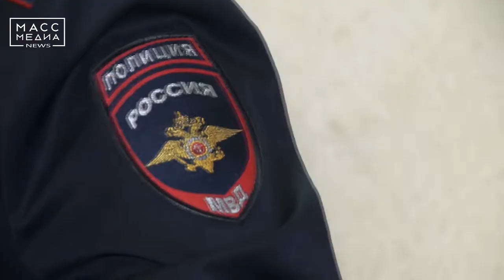Вековой юбилей | Новости сегодня | Происшествия | Масс Медиа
С вековым юбилеем поздравили вдову ветерана Великой Отечественной войны Татьяну Мега камчатские полицейские . Сто лет женщине исполнилось 19 августа. Татьяна Евгеньевна – вдова ветерана Великой Отечественной войны, полковника милиции в отставке Василия Семеновича Мега. Сейчас о женщине заботиться невестка Лариса. Они живут вдвоем уже много лет. Поздравить Татьяну Евгеньевну с юбилеем приехал и заместитель начальника – начальник полиции УМВД России по Камчатскому краю полковник полиции Юрий Завьялов. Он вручил женщине цветы и подарки, пожелал здоровья, счастья и долголетия. Камчатские полицейские давно стали друзьями этой маленькой, но очень дружной семьи. Татьяну Евгеньевну и её невестку поздравляют со всеми праздниками, приезжают в гости, помогают решать бытовые проблемы.